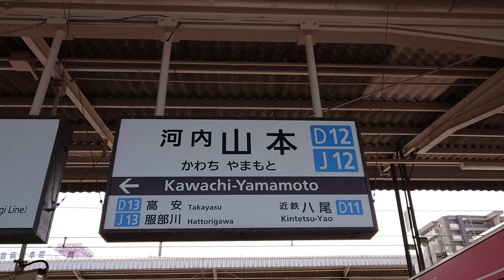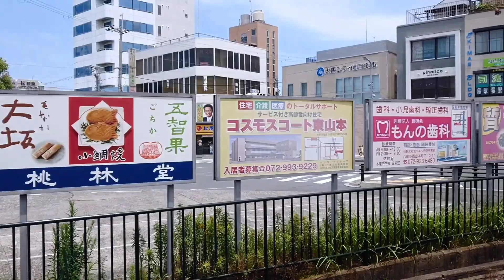【近鉄信貴線】普通 信貴山口行きフル車窓 河内山本～信貴山口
2024/6/19
近鉄信貴線
河内山本駅 12:11 始発
普通 信貴山口行き
2両編成1号車左側車窓

00:00  駅風景
00:54  河内山本
04:23  服部川
06:03  信貴山口